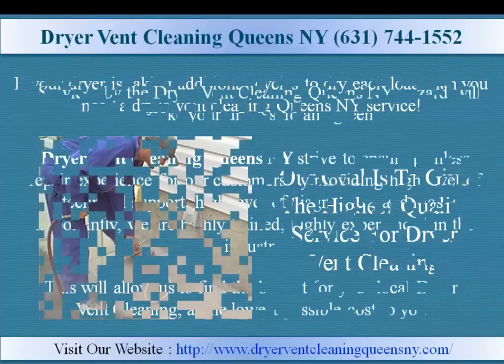Dryer Vent Cleaning Queens NY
The Dryer Vent Cleaning Queens NY Wizard is the expert to call for dryer vent cleaning, dryer vent installation and all dryer vent services.  The Queens Dryer Vent Cleaning Wizard is making the world safer, one dryer vent at a time.

Or